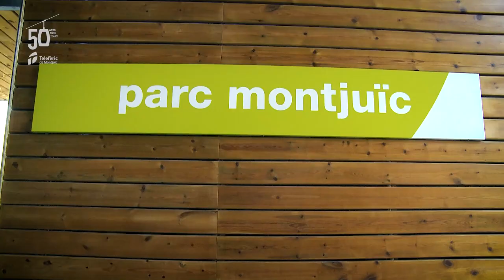Telefèric de Montjuïc, 50 anys mirant Barcelona des del cel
El Telefèric de Montjuïc va ser inaugurat oficialment el 22 de juny de 1970, ara fa tot just 50 anys, com un equipament important inclòs en els plans de millora de l’entorn del castell de la muntanya.